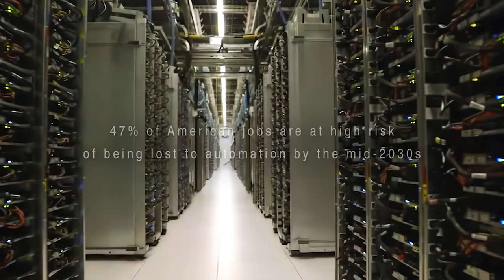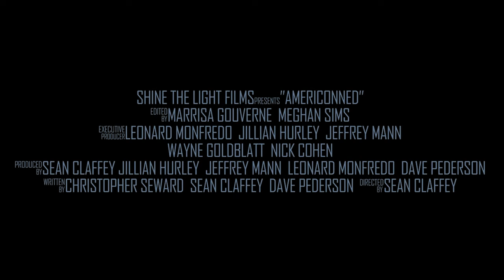Q&A with "AMERICONNED" Director Sean Claffey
AMERICONNED is an award-winning feature film about income inequality in the U.S. and its tragic destabilizing effects on Americans. Deep inequality has led to radicalization at every level of society, and this powerful documentary depicts what happens when America hits its tipping point by looking back through its history at similar critical moments of instability. The film follows the creators of the new Labor movement and their battle to take back the path to the middle class. In this David vs. Goliath story, Chris Smalls leads a movement to unionize Amazon workers for the first time, after the corporation fired Smalls for speaking up for workers’ rights.

We had the pleasure of hosting a Q&A with AMERICONNED director, Sean Claffey, to talk about the experience of making this film.